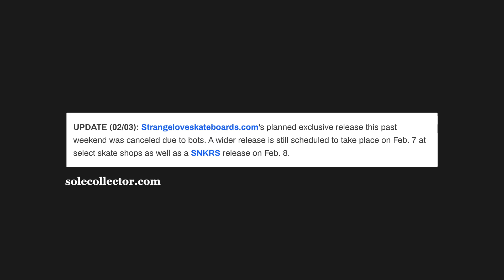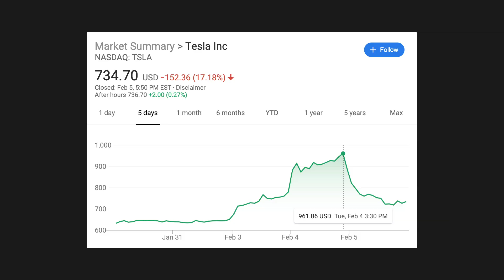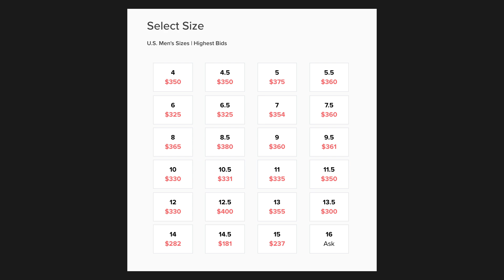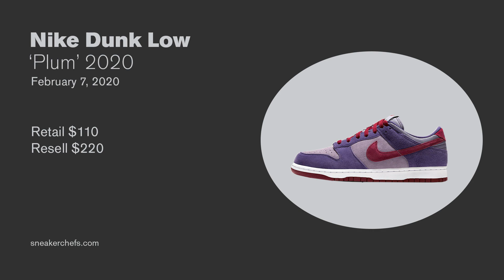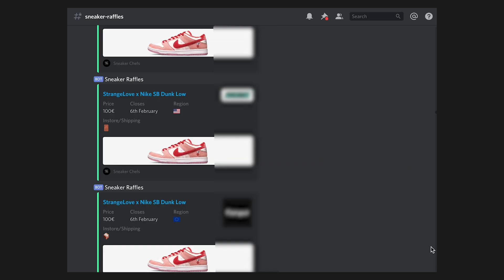Profit Talk: Air Jordan 1 '85, StrangeLove x Nike SB, Yeezy 700 MNVN 'Triple Black'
Heres what you sneakers you can flip in the first week of February! The Air Jordan 1 Retro High '85 'Varsity Red/Black' seems to be the hypest sneaker in 2020. Jordan is bringing back the original style of the Jordan 1 in celebration for its 35 years of existence. Kanye and adidas are dropping the adidas Yeezy 700 MNVN 'Triple Black' which features a bit of a different design. StrangeLove x Nike SB Dunk Low is causing a lot of attention. Nike Dunk Low ‘Plum’ 2020 is also getting a retro version. Here are our profit perditions to maximize your profits this week.